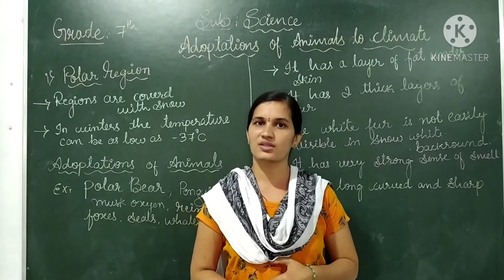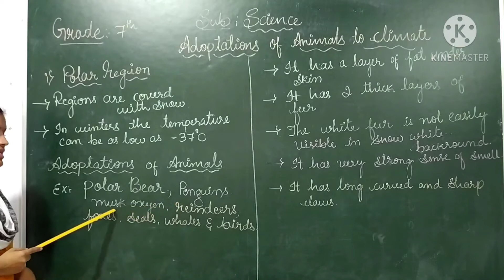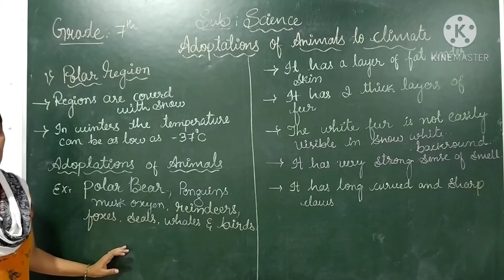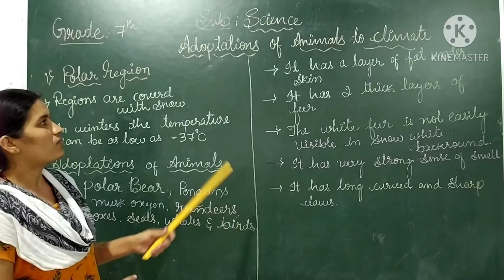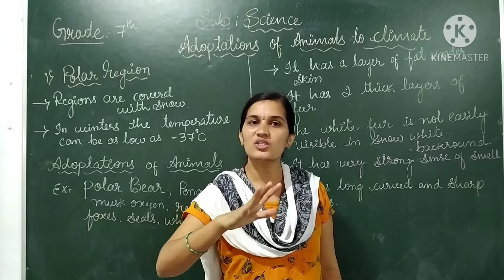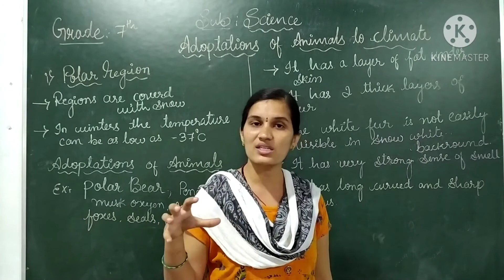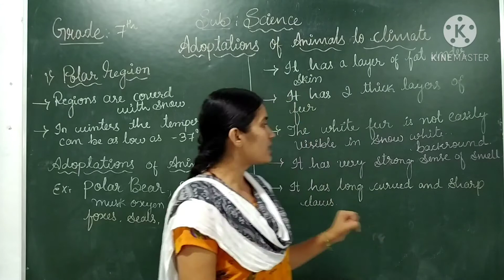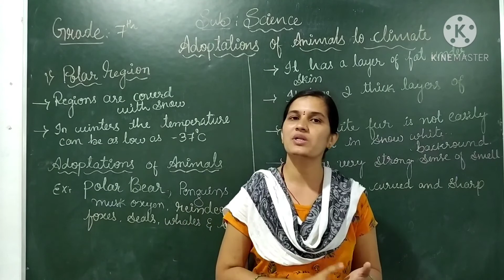7th science adoptation of animals to climate part2 1